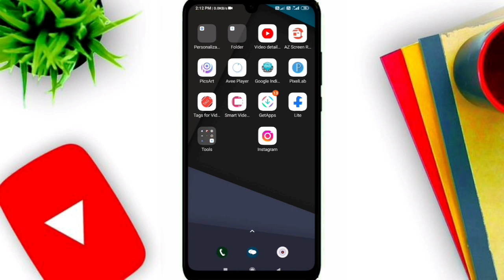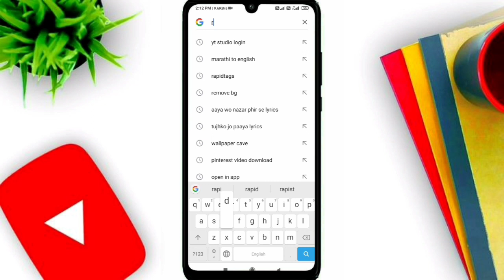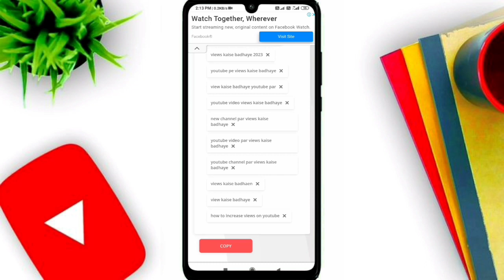Viral TAGS Kaise Pata Kare ? Video Viral Hoga !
Dosto Aaj Ki Is Video Me Maine Aapko Ye Bataya Hai Ki Aap Apni YouTube Videos  Ke Liye Keyword  Reseach Kaise Kar Sakte Hai And Viral Tags Apne Mobile Se Hi Kaise  Search Kar Sakte Hai Ummeed Hai Aapko Ye Video Bahut Hi Jyada Pasand  Aayega Thank you so much...

Topic Cover-
How to Find Best Tags for Youtube Videos in 2022
how to get best tags
viral tag kaise lagaye youtube